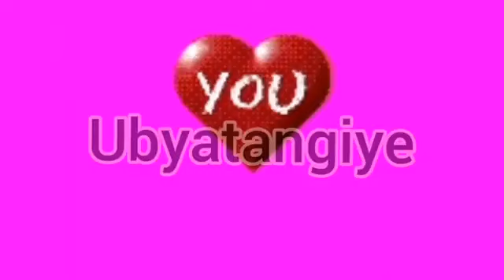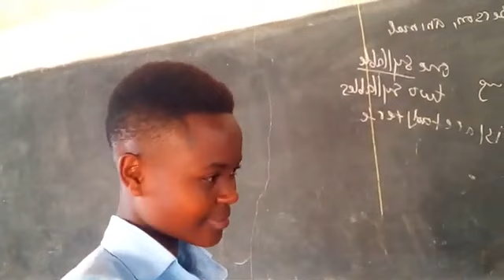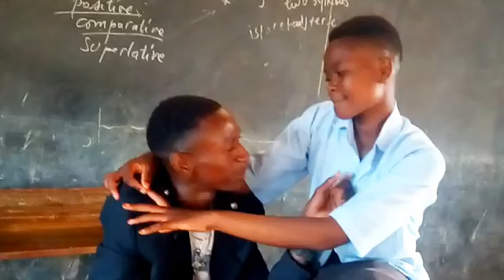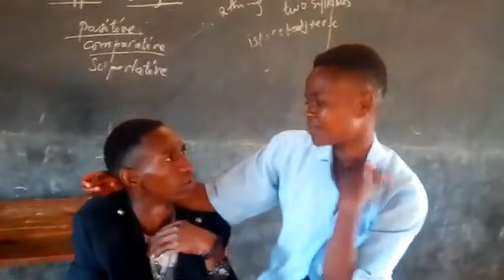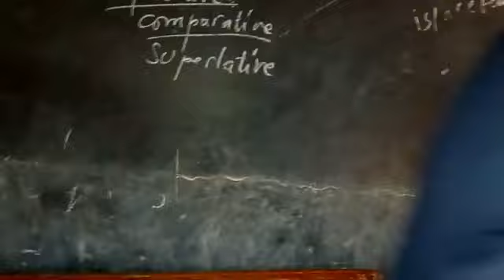Igishegu satura tv mwarimu birangira ariye umwana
Satura tv